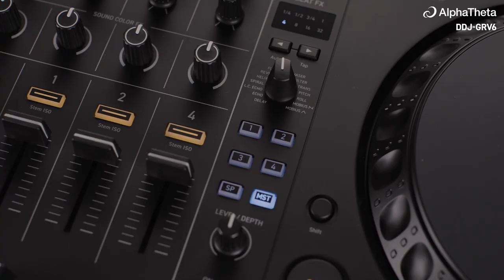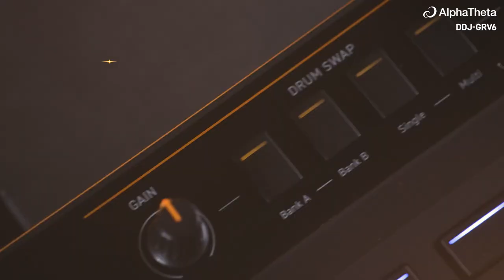Trải ngiệm DDJ-GRV6 cùng WeNUT DJ SPACE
💥𝐃𝐃𝐉-𝐆𝐑𝐕𝟔 | 𝐅𝐈𝐍𝐃 𝐘𝐎𝐔𝐑 𝐆𝐑𝐎𝐎𝐕𝐄 ✨
Controller 4 kênh thế hệ mới đến từ AlphaTheta nổi bật với GROOVE CIRCUIT, cho phép thao tác phần Trống và tạo ra những giai điệu mà các controller khác không làm được.
◾️ GROOVE CIRCUIT: thao tác tự do các phần Trống và tạo ra các bản remix, mashup live
◾️ Bố cục theo kiểu CDJ + DJM (Jogwheel lớn, Beat FX từ DJM-A9)
◾️ Nút xoay chọn bài thông minh hơn, giúp nhanh chóng tìm kiếm bản nhạc bạn muốn từ thư viện
◾️ Tương thích với rekordbox & Serato DJ Pro (bao gồm tính năng Stems FX)
◾️ Tương thích với nhiều thiết bị từ Laptop, PC cho đến Smartphone
◾️ Thiết kế tinh tế, trực quan tăng trải nghiệm người dùng
🏢Địa chỉ : 649 Điện Biên Phủ, Phường 1, Quận 3, TP. Hồ Chí Minh
🤙Hotline tư vấn: 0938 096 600